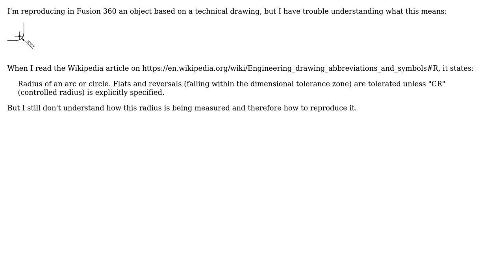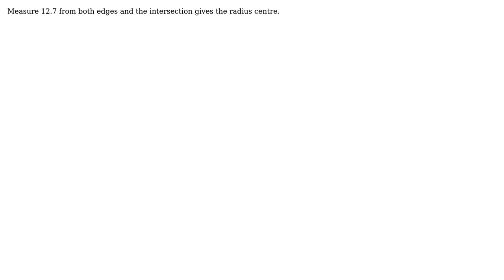Engineering: How do I interpret a fillet indication on a technical drawing?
With thanks & praise to God, and with thanks to the many people who have made this project possible! | Content (except music & images) licensed under CC BY-SA | Music | Images & others | With thanks to user Solar Mike user geauser and the Stack Exchange Network Trademarks are property of their respective owners. You are responsible for your own actions.